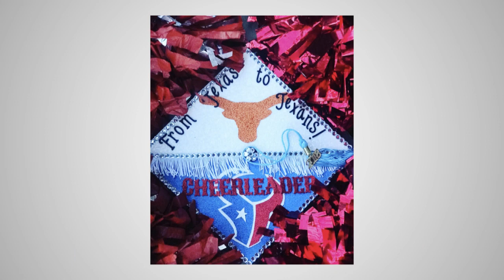Beyond the Boots- Episode 3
From Astrodome to NRG Stadium, see how two generations come together by going Beyond the Boots! 👢